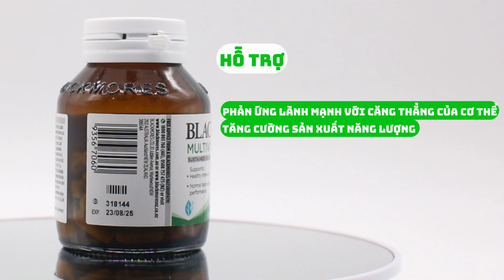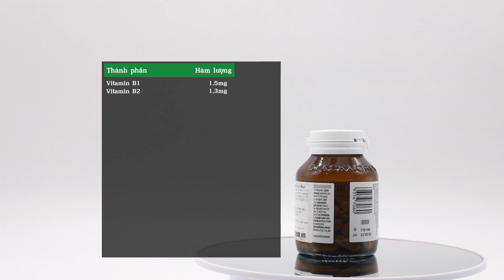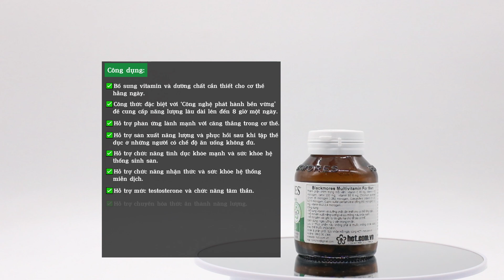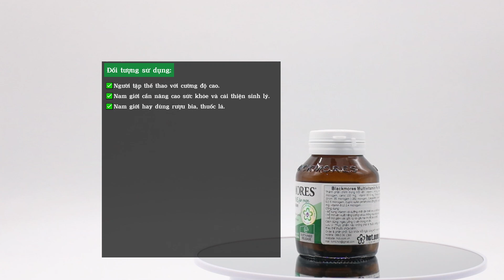Review Viên Uống Bổ Sung Vitamin Tổng Hợp BLACMORES MULTIVITAMINS FOR MEN - Lọ 60 viên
Viên uống bổ sung vitamin tổng hợp dành cho Nam giới - Blackmores Multivitamin For Men. Hỗ trợ tốt cho người ăn kiêng (không lo thiếu chất), người mới ốm dậy, người cần tăng cường sức đề kháng.